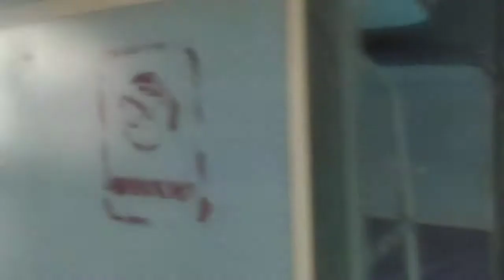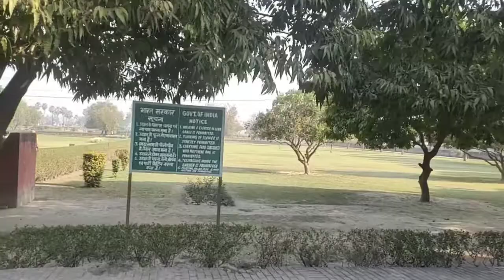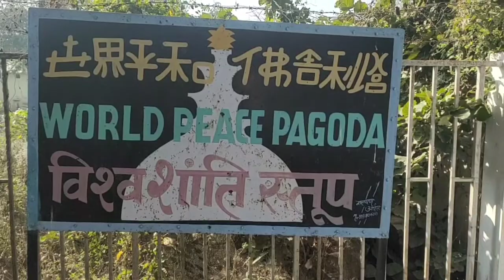Complete Buddhist Pilgrimage-1